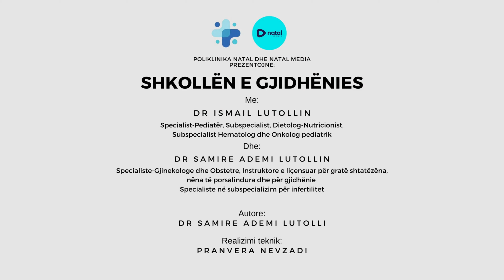SHKOLLA E GJIDHËNIES| VIDEO 67: A MUND TA USHQEJ FËMIJËN ME QUMSHTIN E NJË NËNE TJETËR?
Banka Qëndrore mbledh qumsht nga nënat dhuruese për foshnjat, shëndeti i të cilëve është i rrezikuar dhe qumshti i nënës së tyre nuk është i disponueshëm. Në vendin tonë nuk ekzistojnë, por në vendet përreth kjo gjë është e organizuar dhe e sigurtë.
Banka e qumshtit të njeriut funksionon me të njejtat standarde si banka e indeve. Donatorët dhe qumshti i dhuruar testohen paraprakisht.
@ të gjitha të drejtat e rezervuara. Ndalohet tjetërsimi dhe përvetësimi i materialeve pa lejen paraprake, kurse lejohet shpërndarja e linkut të NATALmedias dhe Poliklinikës NATAL